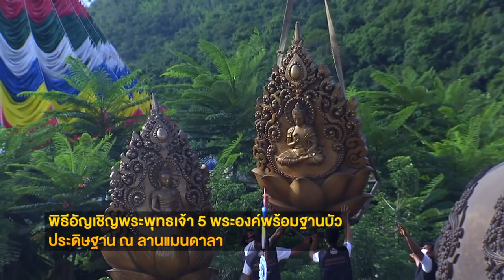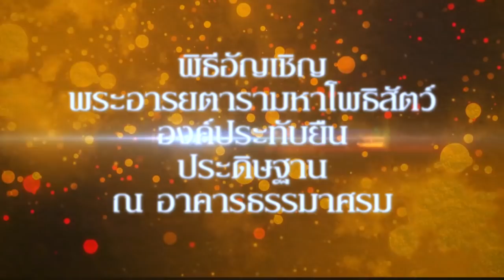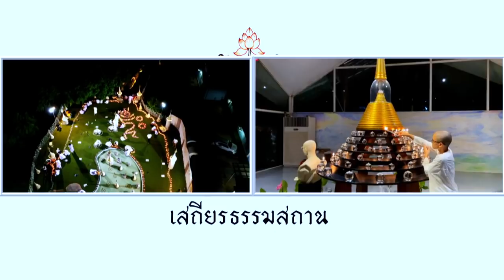15 ปี ตารากลับบ้าน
15 ปี ตารากลับบ้าน 25-27 มิถุนายน 2564 ณ เสถียรธรรมสถาน (กรุงเทพมหานคร) และหุบเขาโพธิสัตว์ (เพชรบุรี)

พิธีอัญเชิญพระพุทธเจ้า 5  พระองค์พร้อมฐานบัว ประดิษฐาน ณ ลานแมนดาลา พิธีถวายเครื่องประดับพระอารยตารามหาโพธิสัตว์องค์ประทับยืน ณ หุบเขาโพธิสัตว์
และพิธีอัญเชิญพระอารยตารามหาโพธิสัตว์องค์ประทับยืน ประดิษฐาน ณ อาคารธรรมาศรม